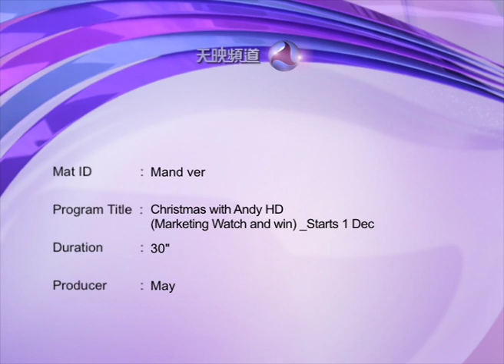Christmas with Andy Marketing HD Mand SD Ver